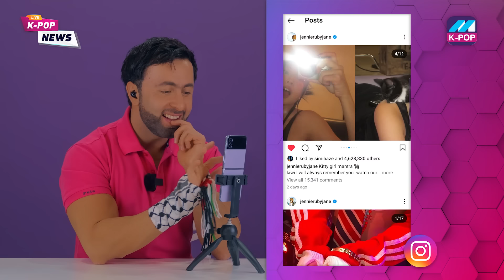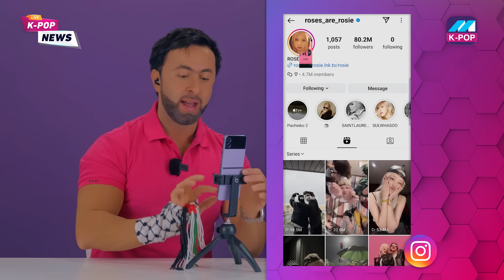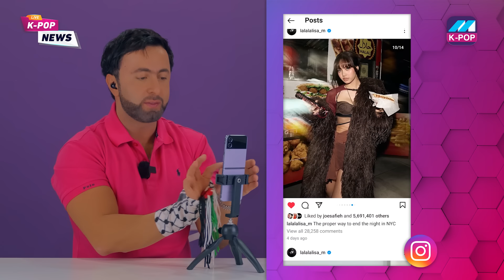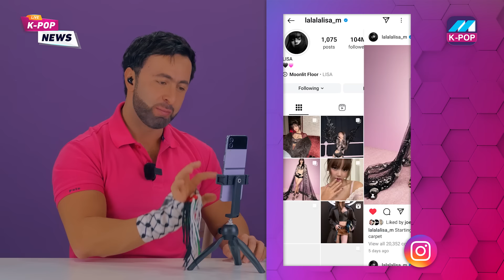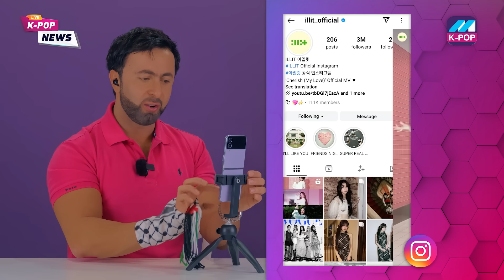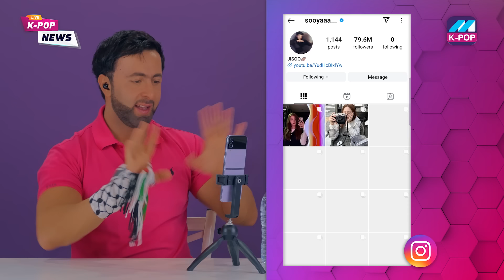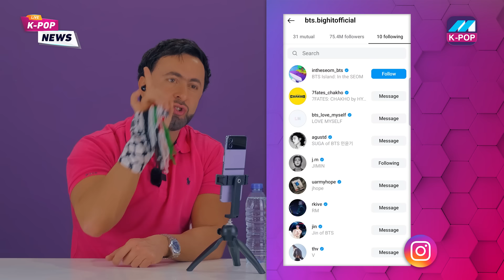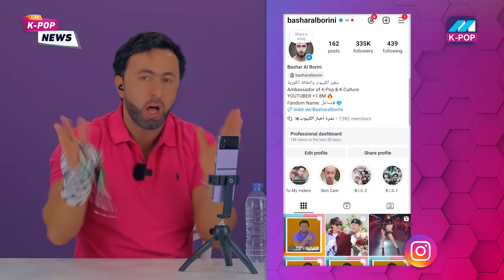ليسا عاااا😱رية😳جين مصاص دماء😳جيني والمطبخ😂ترند روزي🔥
فضيحة نايون وسانا😱محاولة طرد شوقا😳روزي فضحت وايجي😂بكاء هاني🤯كيبوب بالعربي ح14

0:00 المقدمة
2:16 روزي
7:07 ليسا
14:42 ايسبا
16:24 ايليت
18:39 جيني
22:52 جيسو
24:06 جين
25:41 جيهوب
26:56 نيوجينز
28:27 الختام